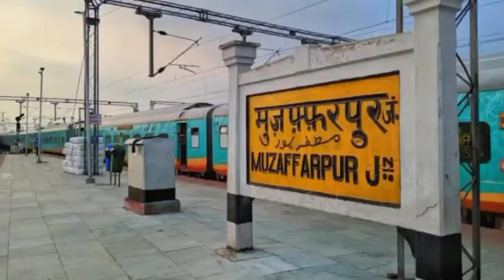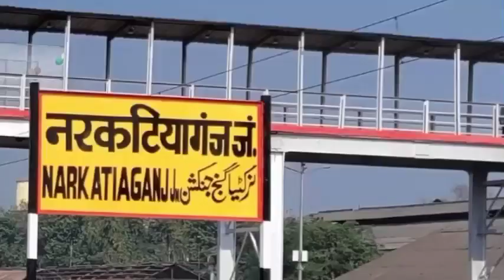नरकटियागंज से मुजफ्फरपुर ट्रेन || Intercity Express || Daily Train Running